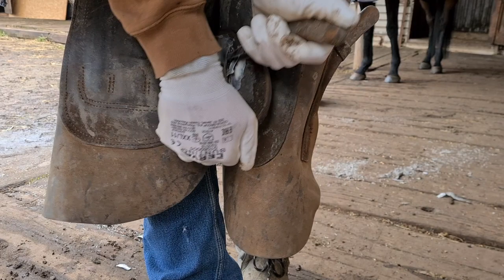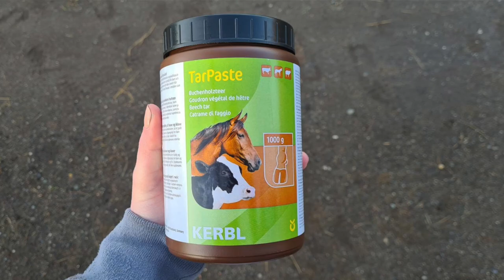Ako na hnilobu kopýt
Ahoj!
V priebehu uplynulého týždňa nás prišiel navštíviť kováč, kvôli už spomínanej hnilobe, ktorá je teraz na prvom mieste v rebríčku problémov, ktoré momentálne riešim.
Nuž, liečba, strúhanie a ďalšie veci okolo tejto hniloby budú "vyobrazené" v tomto videu.